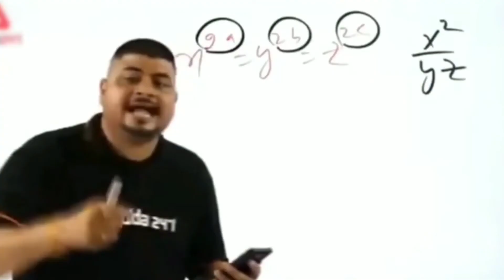Tech News-3 OnePlus Nord | Asus Rog 3 | Moto G 5g | Vivo X50 | Poco M2 Pro | Specs | Launch Date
Moto 5 5g
vivo x50
poco m2 pro
oneplus nord